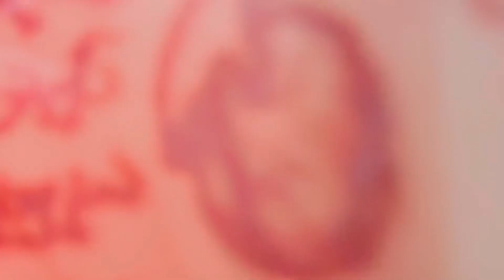Karwachauth special😍Hubby ne Diya karwachauth gift😍youtube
Karwachauthvibes
Karwachauthspecial
Love
Shikharajatvlogs
Shikharajat
Stayhappy
Staysafe